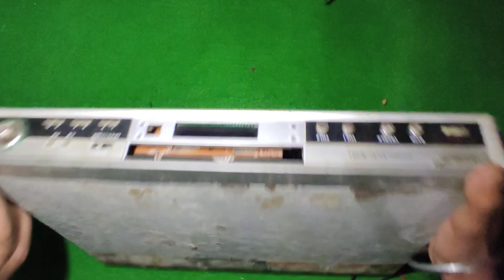What is Inside this Old DVD Player || पुराने DVD प्लेयर को खोल दिया